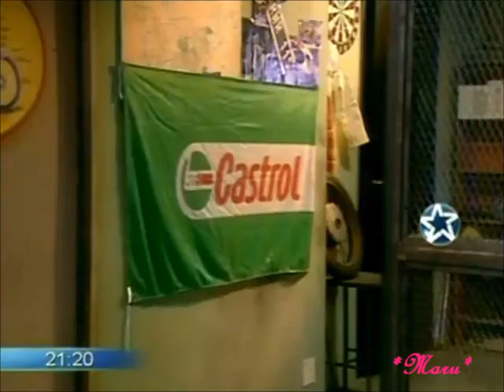099 Central Parte 17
Nancy Dupláa, Facundo Arana, Julieta Díaz & Daniel Aráoz